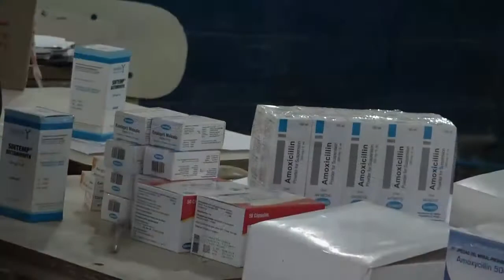AUTORIDADES DE SALUD REALIZAN BRIGADAS MÉDICAS EN EL DEPARTAMENTO DE MORAZÁN, ESTE DÍA SE REALIZÒ EN